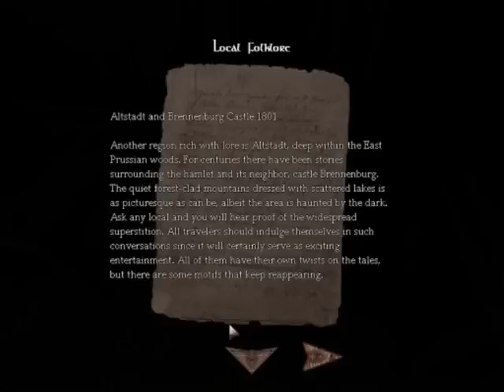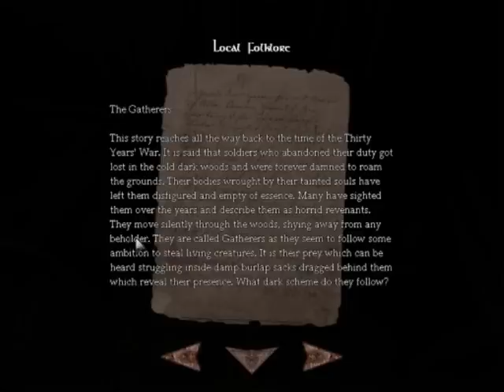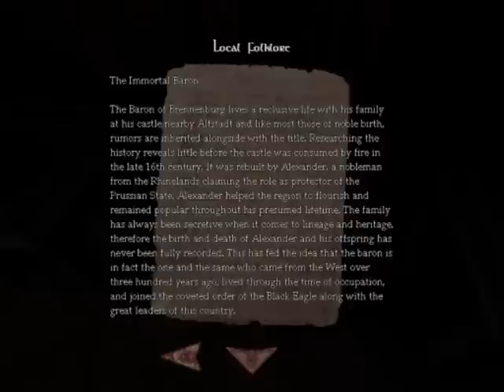Let's Play Amnesia: The Dark Descent Part 6 {Blind}